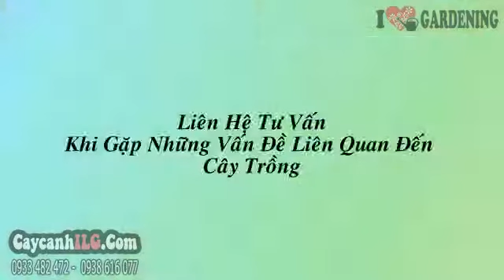Cung Cấp Cây Dương Giá Rẻ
Cây Dương Giống

Cây dương giống, cây dương thường được chọn làm cây công trình, cây bóng mát, cây xanh phủ xanh đồi trọc, phủ đồi cát, chắn gió, cây ngoại cảnh trồng khuôn viên biệt thự, khách sạn, khu du lịch…

Tất cả thông tin, cách chăm sóc và giá Cây Dương Giống tại